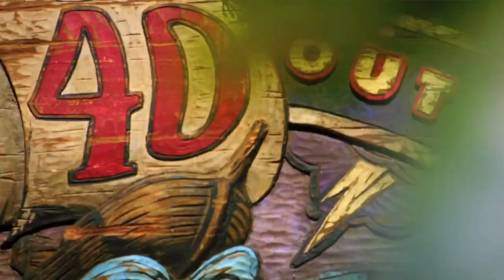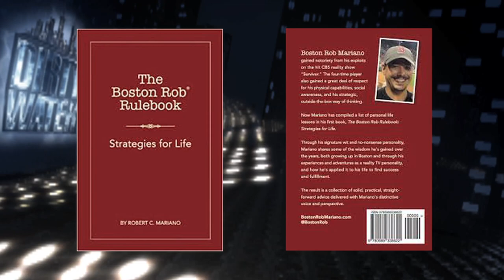Boston Rob One on One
Dirty Water Media Host Shannon Fairweather interviews Boston Rob Mariano following the season finale of Survivor Winners at War.